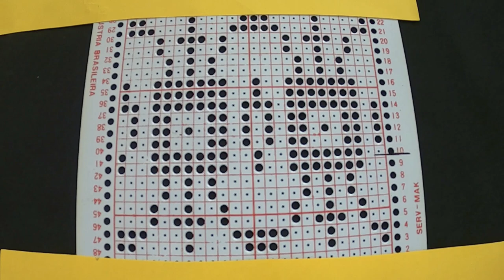como fazer uma pala quadrada na máquina de tricô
Como fazer uma pala quadrada inteiriça na máquina de tricô retilínea
Confira